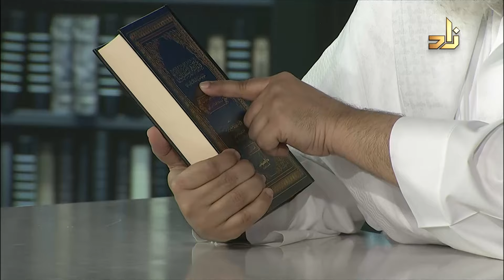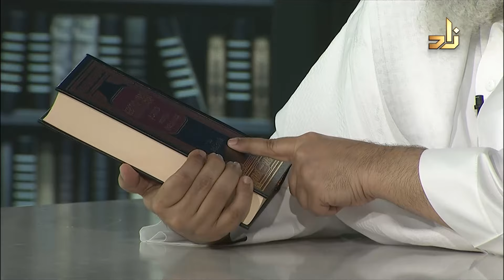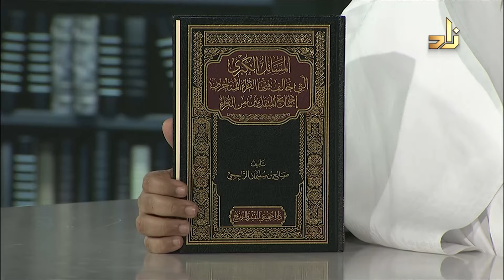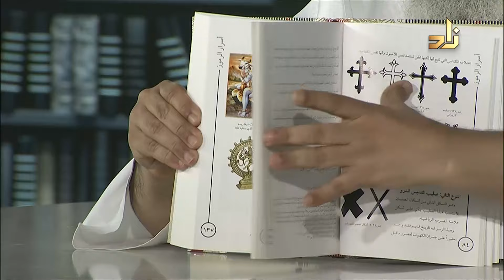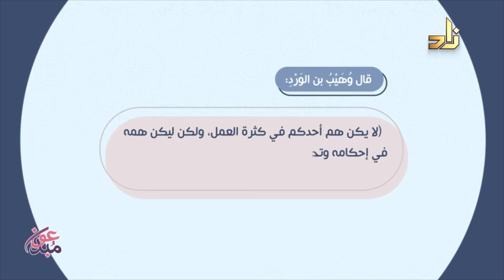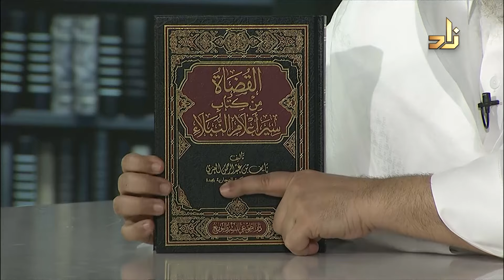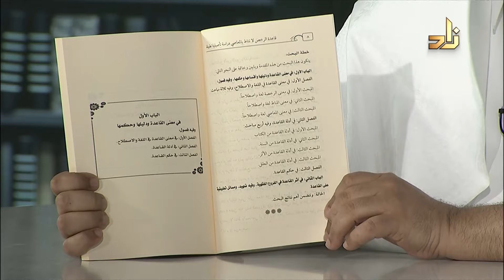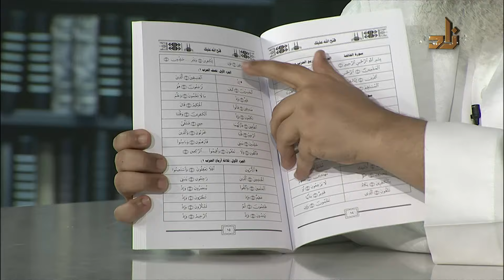برنامج الخزانة || الحلقة 584 || مع الشيخ د. عبد الله بن سالم البطاطي || تقديم : عبد الوهاب البطاطي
1 قاعدة فهم السلف الصالح يحيى اسحاق - العقيدة الصميعي 2
2 مختصر قاعدة فهم السلف الصالح يحيى اسحاق - العقيدة الصميعي 1
3 الأعراف والأحكام القبلية المخالفة للإسلام سالم آل جربوع - العقيدة الصميعي 1
4 المسائل الكبرى التي خالف فيها القراء المتأخرون إجماع المتقدمين من القراء صالح الراجحي - القراءات الصميعي 1
5 أسرار الرموز مستورة المالكي - الأديان الصميعي 1
6 جمهرة مقطعات الأعراب النثرية عبدالله الرشيد - الأدب الصميعي 1
7 نقل الأديب محمد إسعاف النشاشيبي إعتنى به عبد الإله الشايع الأدب الصميعي 1
8 المبادئ والسوابق في القضاء التجاري محمد البخيت - الفقه العام الصميعي 1
9 القضاة من كتاب سير أعلام النبلاء نايف العنزي - السير والتراجم الصميعي 1
10 قاعدة التابع تابع - دراسة تأصيلية تطبيقية صالح اليوسف - القواعد الفقهية الصميعي 1
11 قاعدة الإيثار في القرب مكروه وفي غيرها محبوب - دراسة تأصيلية تطبيقية صالح اليوسف - القواعد الفقهية الصميعي 1
12 قاعدة الرخص لا تناط بالمعاصي - دراسة تأصيلية تطبيقية صالح اليوسف - القواعد الفقهية الصميعي 1
13 علم التوثيق الشرعي عبدالله الحجيلي - الفقه العام الصميعي 1
14 نسوة في المدينة  هدى الوهيبي - الفقه العام الصميعي 1
15 ورتل القرآن ترتيلا - قبسات مضيئة في علم التجويد - برواية حفص عن عاصم موضي القبيسي - التجويد الصميعي 1
16 كتاب فتح الله عليك فاطمة المفيد  الفهارس الصميعي 1

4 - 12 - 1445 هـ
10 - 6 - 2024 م